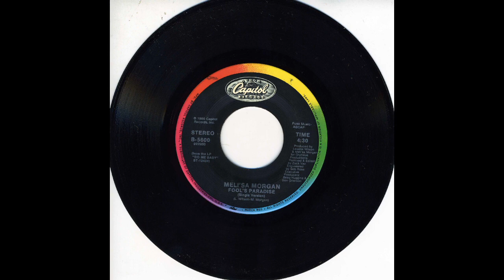Fool's Paradise - Meli'sa Morgan - 1986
Queens, NY native, Meli'sa Morgan, burst onto the national scene in 1986 with her rendition of Prince's, Do Me Baby. The follow up to that single from Morgan's debut album, was Fool's Paradise(Remix). This oft-sampled track is a testament to Meli'sa's talents.